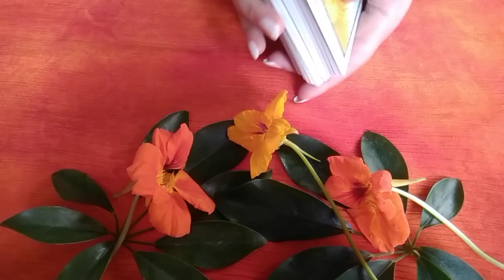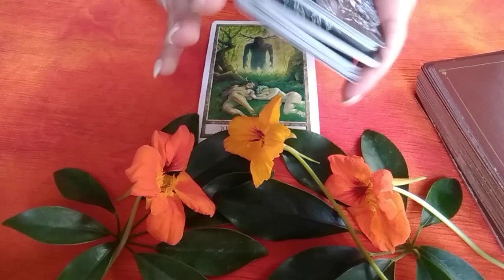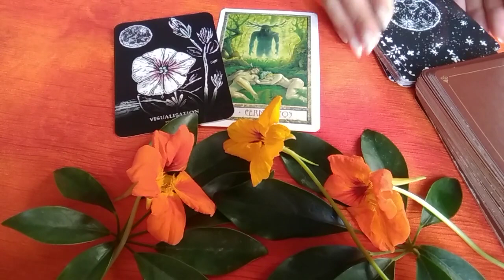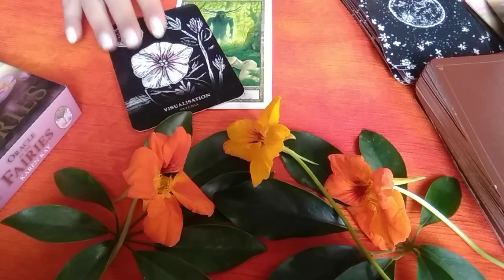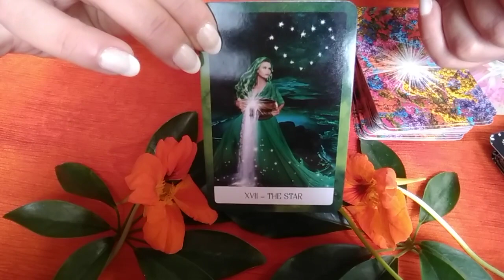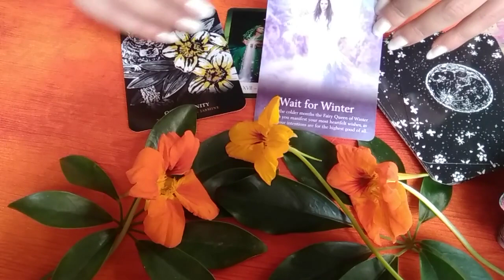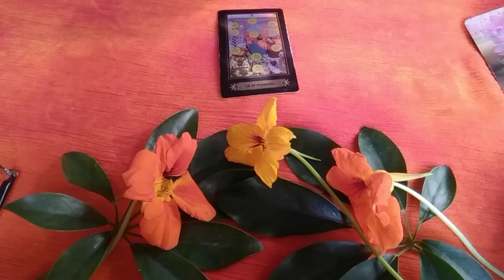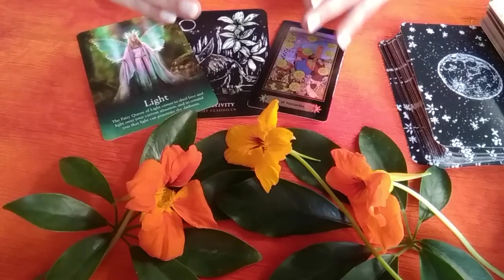Pick a Card - What it's in Their Mind For You?